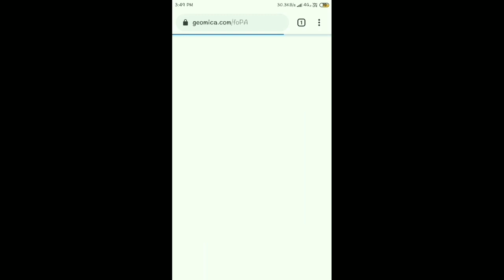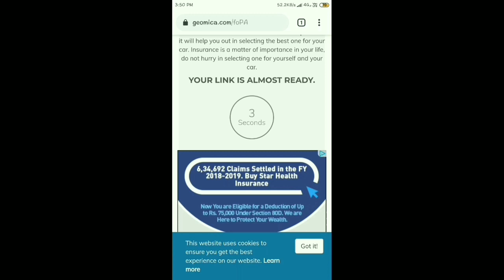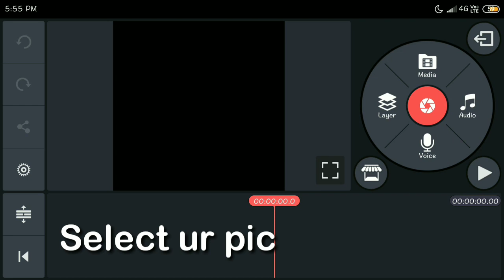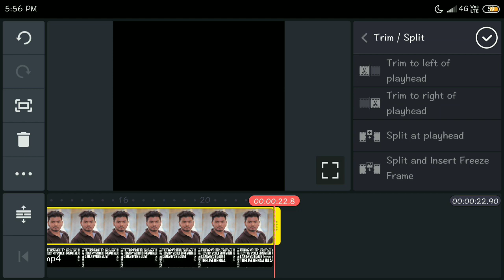ArjunReddy🔥Breakup Song Template Editing| Telugu lo|Asif MA